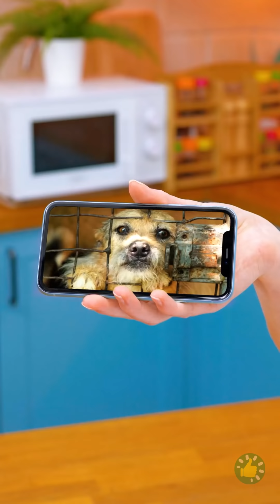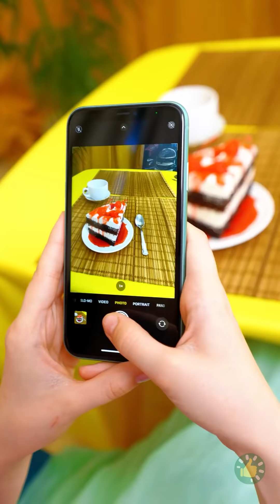لو كانت البيتزا شخصًا | إخفاقات شائعة ومواقف طريفة ومحرجة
الطوابع الزمنية:
00:00 لو كانت العلكة شخصًا
00:55 عندما ترغب صديقتك في مشاركتك طعامك
01:55 لو كان الطعام أشخاصًا
02:35 تلك البثرة المزعجة!
03:23 لو كانت مكعبات ليجو شخصًا